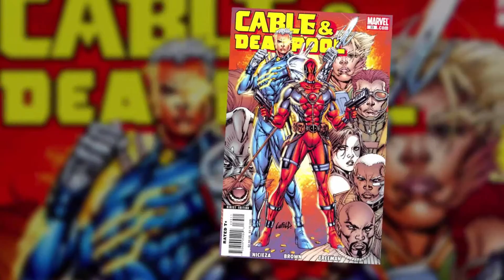Let's Play Deadpool Part5: Ah My Vocie!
I make 1080p YouTube gaming videos and I post new content every week.